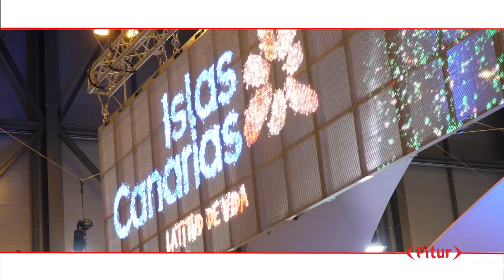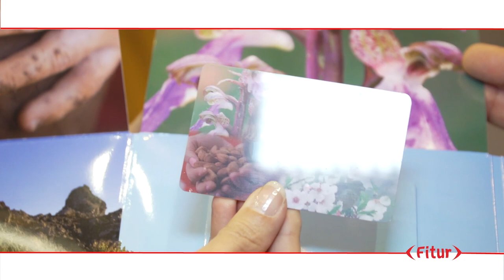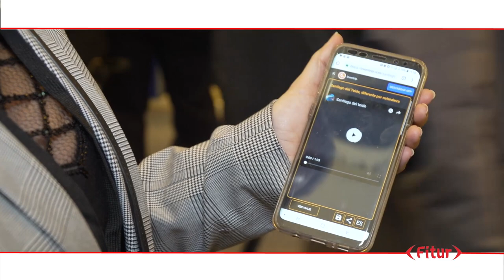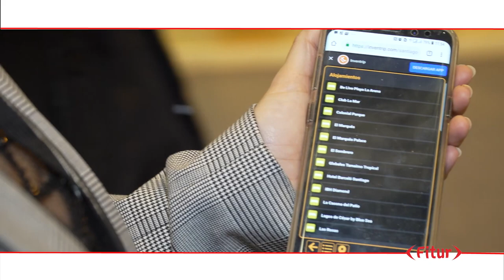Santiago del Teide - FITUR 2019